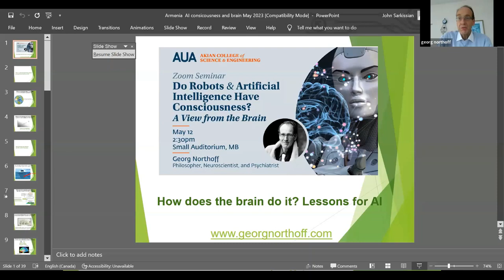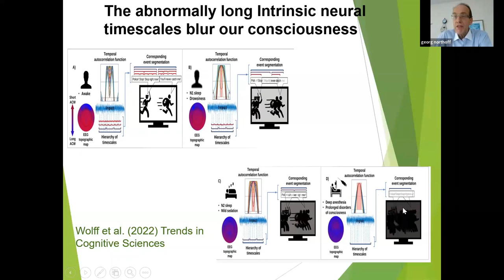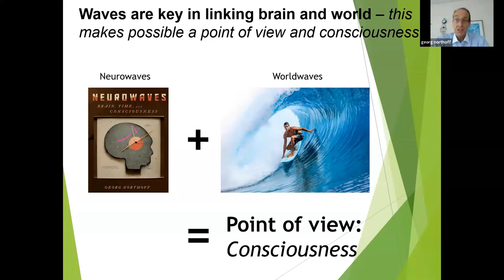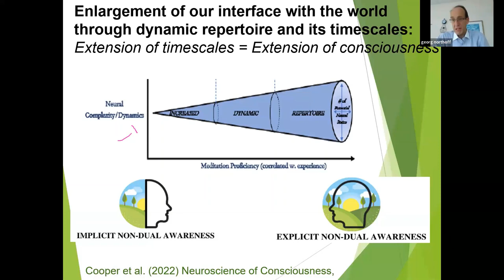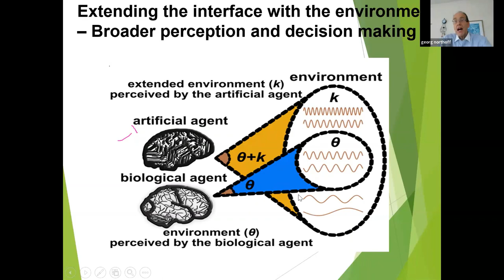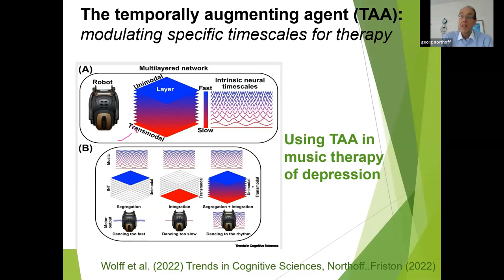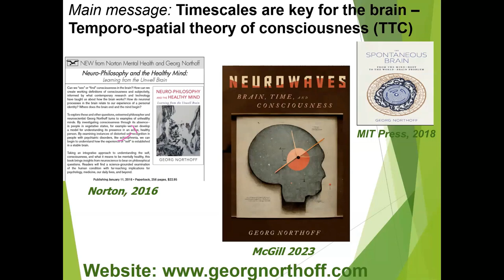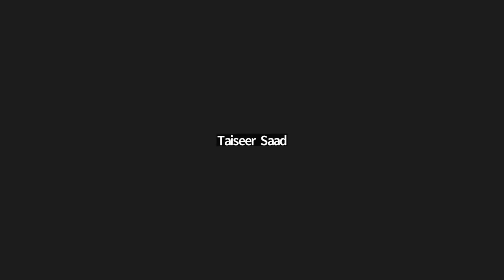Do Robots and Artificial Intelligence Have Consciousness? A View from the Brain | Georg Northoff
Georg Northoff, a renowned philosopher, neuroscientist, and psychiatrist, addresses the question of whether artificial intelligence, such as robots, also possess a conscious mind by exploring the nature of consciousness itself and the criteria and mechanisms producing it.

Georg Northoff is a philosopher, neuroscientist, and psychiatrist, holding degrees in all three disciplines. Being originally from Germany, Mr. Northoff is now working in Ottawa/Canada, where he is studying the relationship between the brain and mind in its various facets. The central question is: why and how can our brain construct subjective phenomena like self, consciousness, and emotions?

Mr. Northoff is the author of various books, including his recent “Neurowaves - Brain, Time and Consciousness” book. You can find more information about Mr. Northoff’s published articles and books